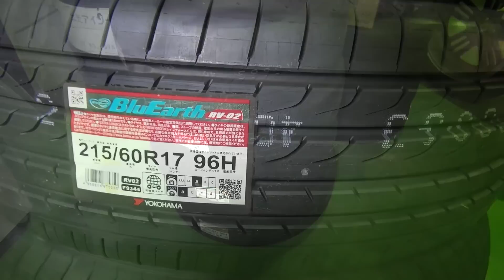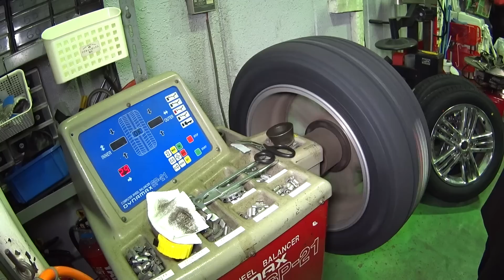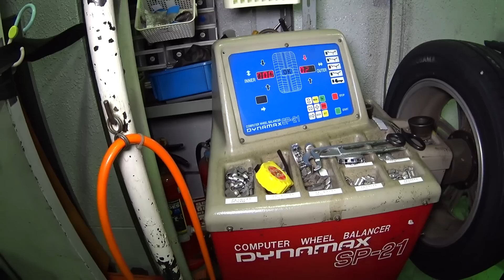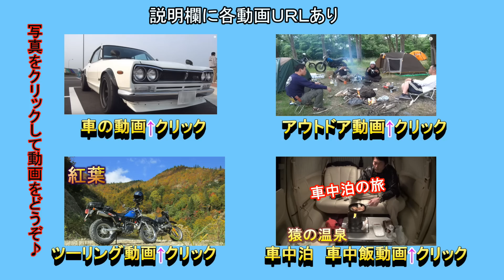タイヤ組み換え交換 Tire exchange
タイヤの交換動画
ホイールから外し新品タイヤをセット　バランスを取って取付！